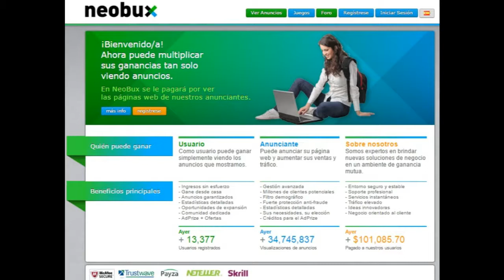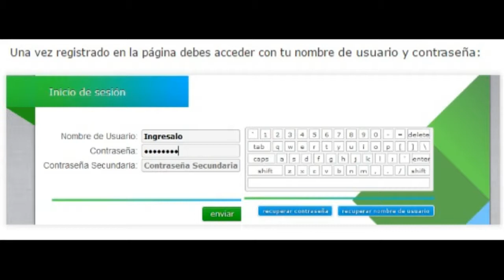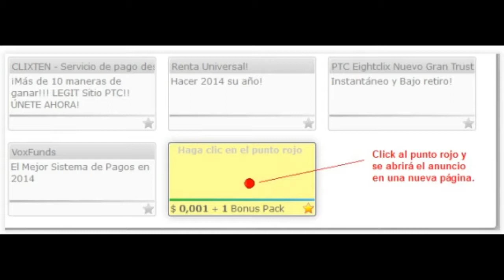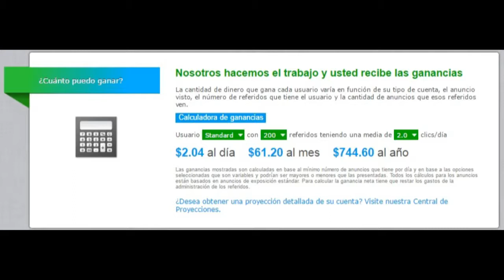Como ganar dinero en Internet ¿Que es Neobux y Como funciona?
Muchas personas piensan que no es posible ganar dinero por internet, pero si se puede ganar dinero de una manera completamente legal, con un modelo de negocios implementado a mediados de 2008 denominado PTC (Peid Tu Click) que significa "Pago por Click" y la aplicación más popular denominada "Neobux". Con el enlace anterior me ayudarás porque seras uno de mis referidos...gracias.